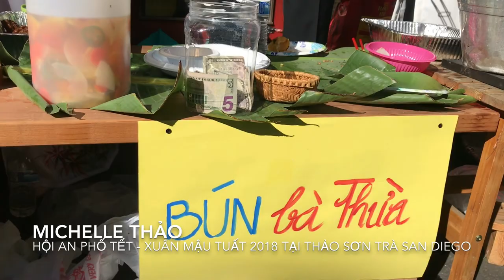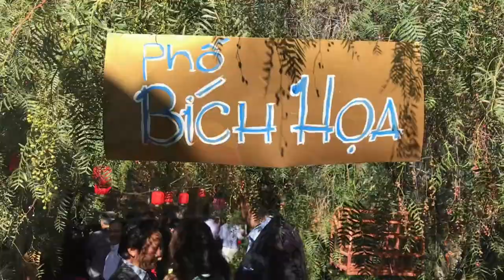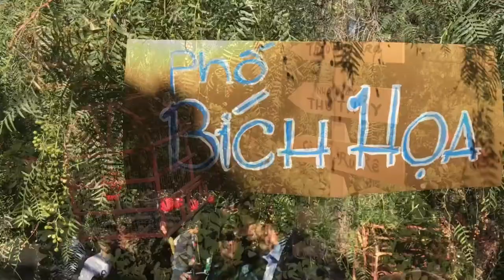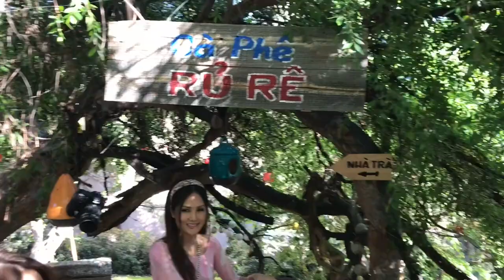Hội An Phố Tết Trên Đất Mỹ - Mừng Xuân Mậu Tuất 2018 tại Thảo Sơn Trà San Diego